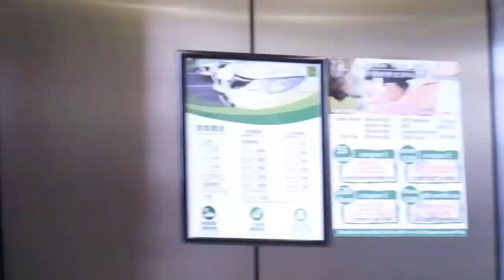ADVENTURE TIME FOOD ART ft. Wayne Wonder Algenio (The Buffet NY)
Welcome TeaMates and Wayniacs! Watch me play with food platepainter with Wayney Wonder!

Like my instagram picture!

Scandinavianz - Golden Sands

Johan lilja - Give Me Somebody